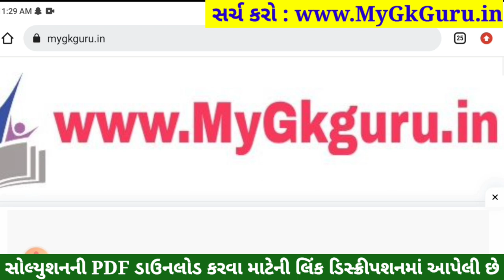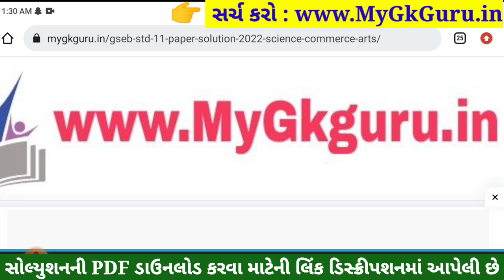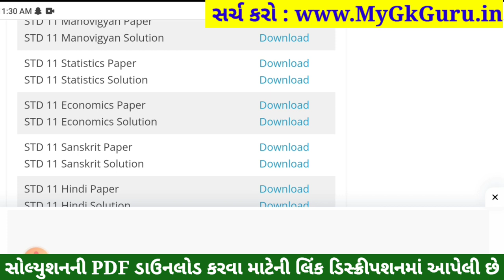STD 11 Stat Paper Solution 2023 50 Marks, STD 11 Stat First Exam Paper Solution 2023 October, Stat